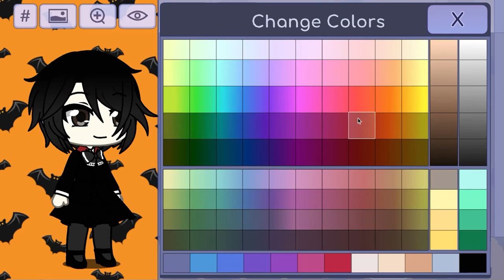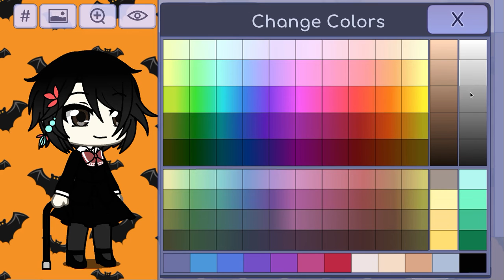Scarlet The Mayor, Based Off Of Who Killed Markiplier, Please Read Da Description, Thank You^^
Hi My Little Onryos, November 22, 2022,
This Is Based Off Of Who Killed Markiplier, Meet Scarlet The Mayor, She Is Based Off Of Mix Of Celine and Damien Darkwood From Who Killed Markiplier, I'm So Glad To Make Her^^ Well That's All For Now My Little Onryos, I'll See You In The Next Video, until Next Time, Bye Bye My Little Onryos, and Here's a Link To Both Mark's and Ethan's Channel and Mine^^
YouTube.com/Markiplier,
YouTube.com/CrankGameplays,
YouTube.com/HollyTheOnryo,